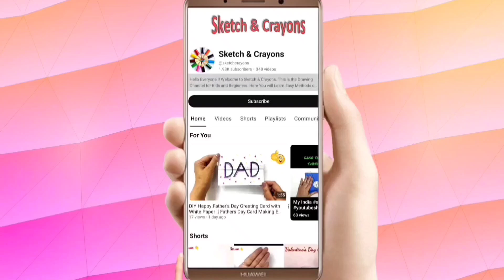3 Easy & Beautiful Diya Decoration Ideas🪔 || Diya Decoration Ideas for School Competition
3 Easy & Beautiful Diya Decoration Ideas🪔 || Diya Decoration Ideas for School Competition

Hello Everyone !! In This Video We'll Learn to paint and decorate diya for diwali festival in an easy way.
Please Watch the Video Till End. Thank You So Much

Easy Diya Decoration Ideas for Diwali || Diwali Decoration Ideas || DIY Diya Painting Ideas
diya decoration ideas for school competition 2024 • diya decoration compitition • diya competition

Easy diya decoration ideas at home
Beautiful diwali decoration
How to Diya decoration at home
How to decorate diya at home
Diwali diya painting ideas
Diya Painting
Diya decoration
Diya decoration at home
Decoration for diwali
diya Painting for beginners
Diwali 2024
diya decoration kaise karte hain
diya decoration ideas
diya decoration ideas for school competition
diya decoration competition
diya decoration for kids
diya decoration kaise karen
diya decoration ideas for diwali
diya decoration for diwali
diya sajana bataiye
diya sajane ki vidhi
diya sajane ka tarika
diya sajawat
diya sajana sikhaiye
diya sajane ki video
diya sajane ka design
diya ki sajawat
decorate diya
diya kaise sajate hain dikhaiye
diya kaise sajate hain
diya kaise sajaye
diya kaise decorate karte hain
how to decorate diya
how to decorate diya for school competition
how to decorate diya for diwali
how to decorate diya with watercolor
how to decorate diya for competition
how to decorate diya with paint